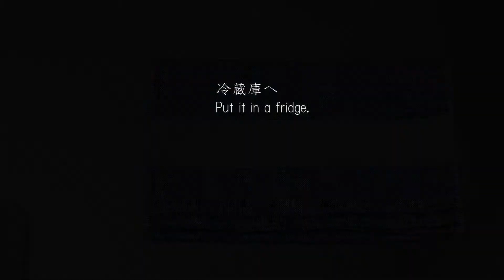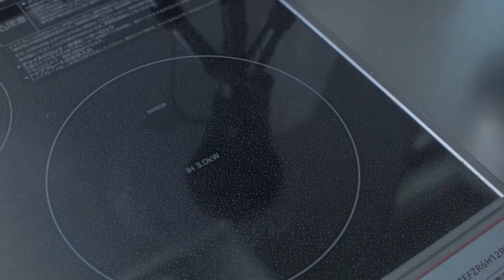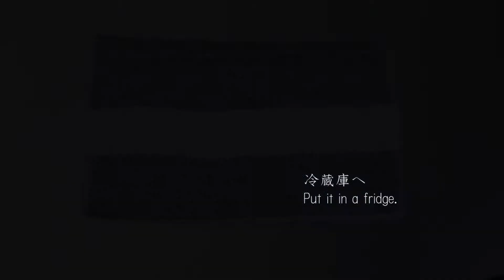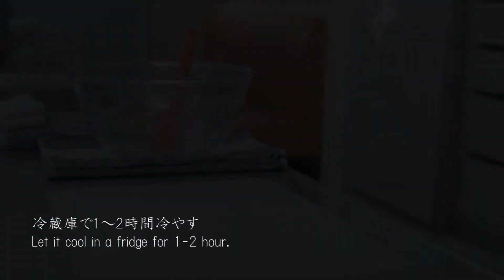ベリーチョコタルトの作り方【ASMR with BGM】BERRY CHOCOLATE TART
Berry chocolate tart recipe
ベリーチョコタルトの作り方

Silent Night (Instrumental Jazz) by E's Jammy Jams